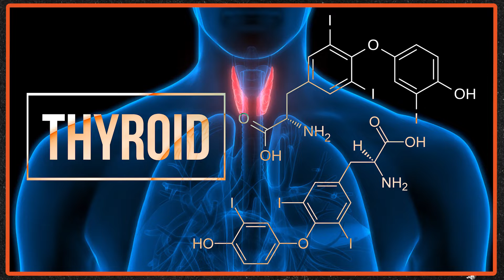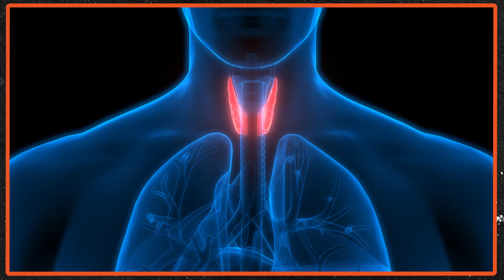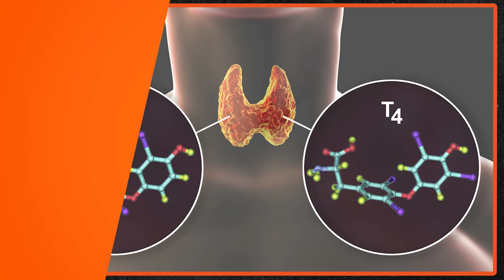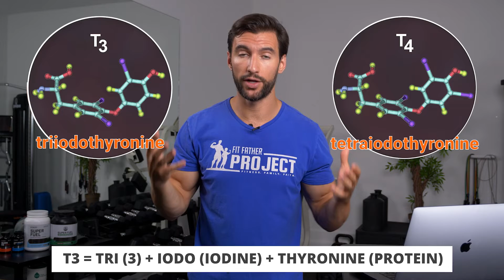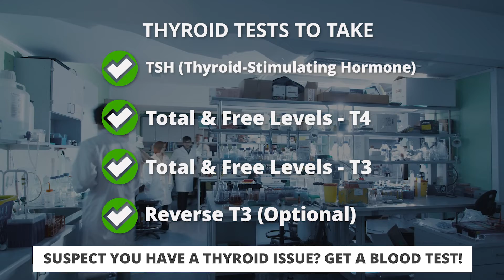Improve Your Thyroid Health - (Hormone Series Part 3 of 3)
Find out how to improve your thyroid health and learn everything you need to know about thyroid!

When it comes to weight loss and weight gain, many people think they have an underactive or overactive thyroid. In this video, we’ll dive into the research on thyroid problems and give you an idea of just how common thyroid issues are. We’ll guide you in the right direction if you believe you might have problems with your thyroid and how you can figure it out with your doctor. We’ll also highlight some important nutrients and foods that can improve your thyroid health.

On this channel we focus a lot on nutrition and exercise habits when it comes to building muscle and losing weight. Behind the scenes, these habits and behaviors manipulate your body’s hormones. This video series dives into biochemistry and physiology, covering the most important hormones for weight loss and muscle building. We aim to help you with understanding hormones and weight loss and why you should know about the 3 most important hormones in the human body.

Quick Timestamps:
(0:00) Intro
(1:22) What does Thyroid do?
(2:13) Types of Thyroid hormone
(3:35) Where can you find Iodine?
(5:10) Selenium
(6:37) Thyroid tests to take
(8:05) Conclusion

Articles, Vids, & Links Referenced in This Video